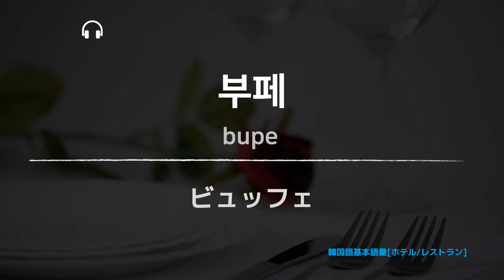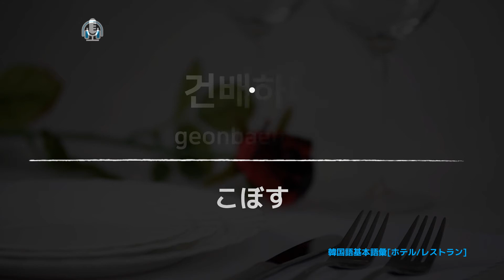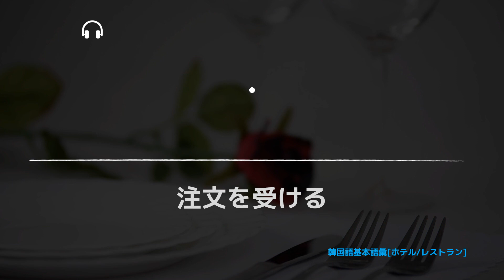SHADOWING 한국어 韓国語基本語彙 [ホテル/レストランの言葉]